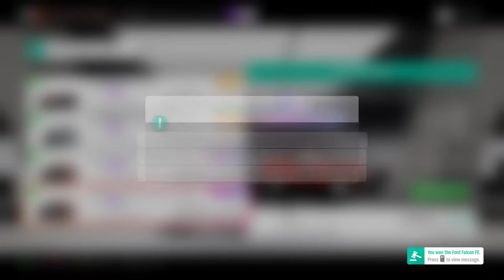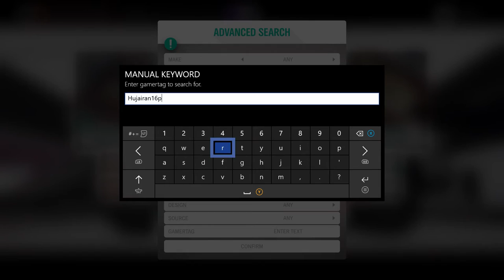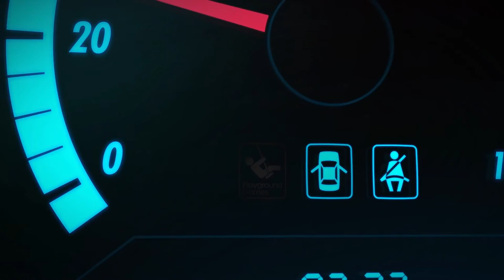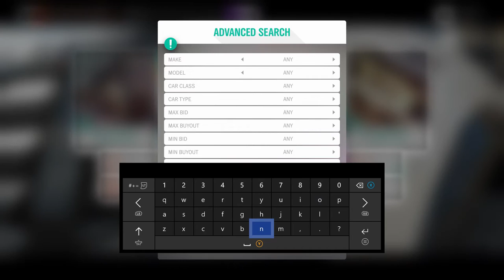Forza Horizon 4 - GIVING AWAY MILLIONS of CR TO SUBSCRIBERS(PUT YOUR GAMERTAG IN CHAT)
Put your Gamertag down in the Chat to join the Party!